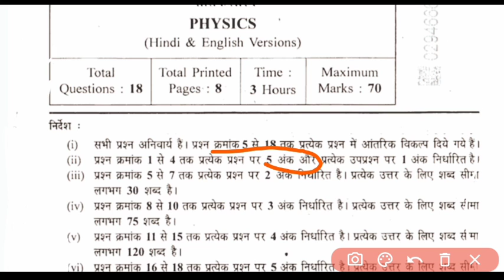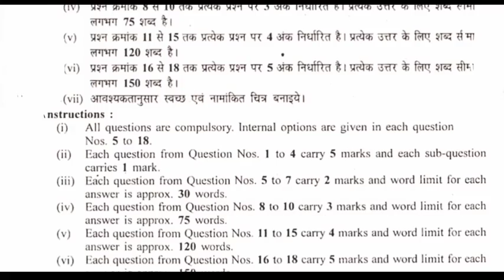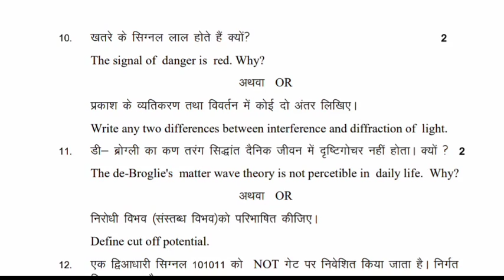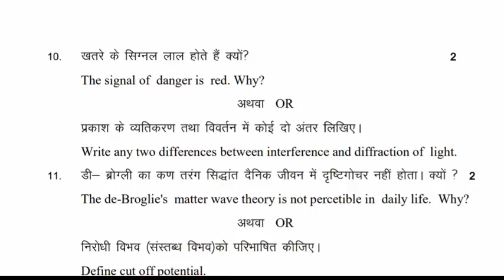mp class12th varshik pepar 2022 | कक्षा 12 भौतिक वार्षिक पेपर 2022 mp board class 12th physics real